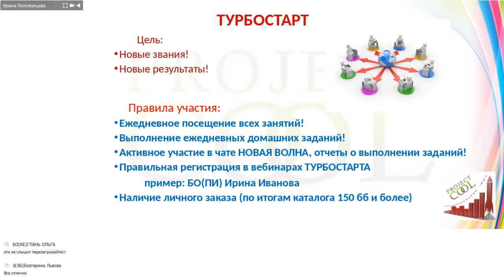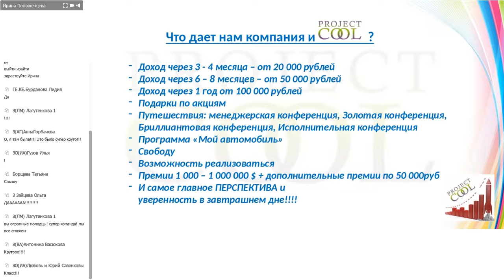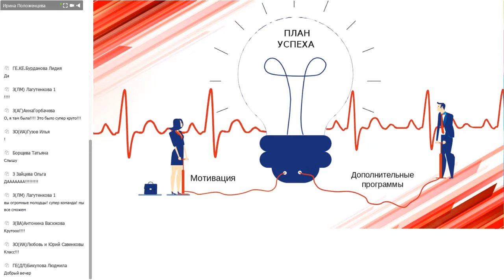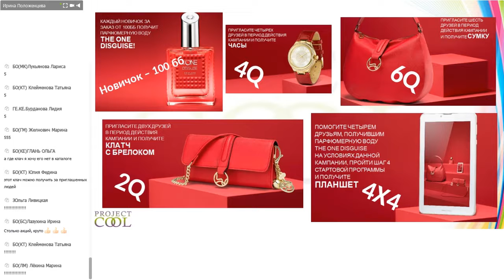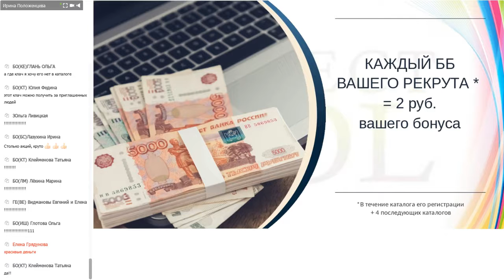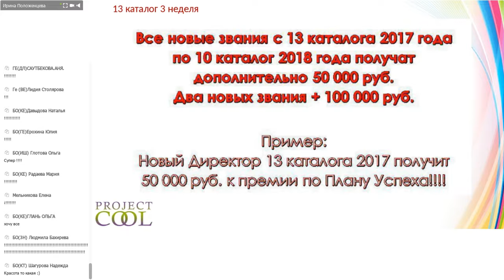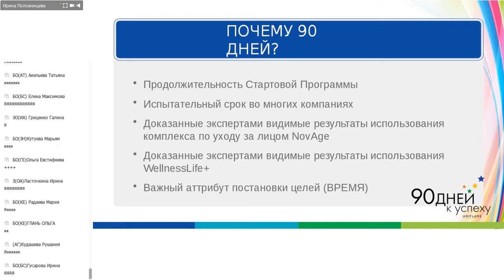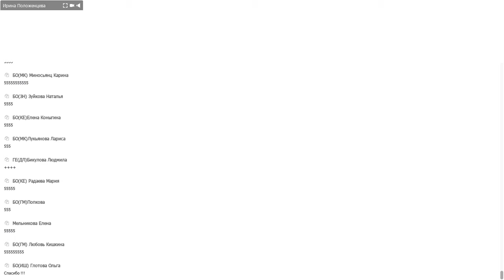ТУРБОСТАРТ 4 Положенцева И